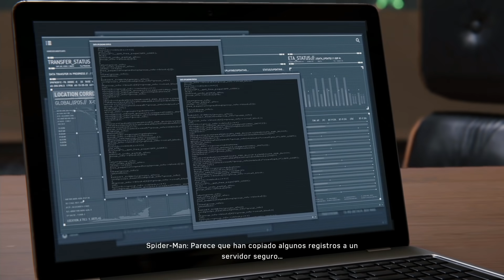VAMOS A UNA FIESTA DE HALLOWEEN - SPIDERMAN #6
* Hoy regresamos a SPIDERMAN y esta vez avanzaremos muchisimo en la historia e incluso iremos a una fiesta donde veremos caras conocidas! espero que os encante y disfruteis tantisimo como yo con este JUEGAZO! un enorme abrazo!